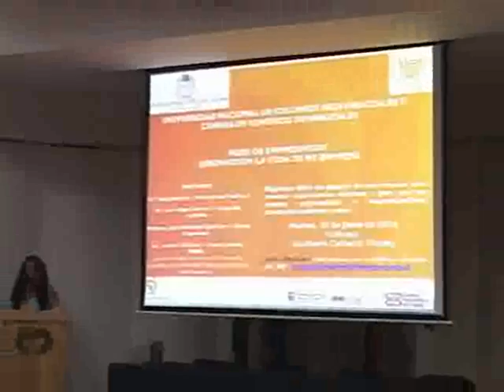Creatividad e innovación en las empresas